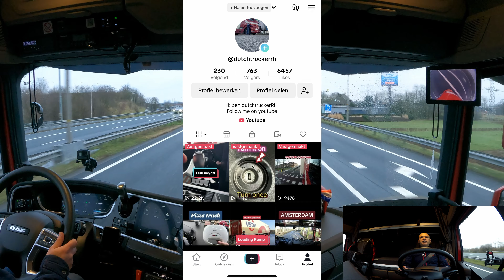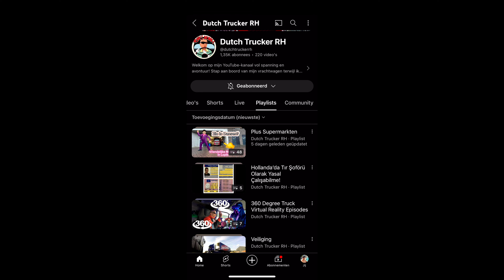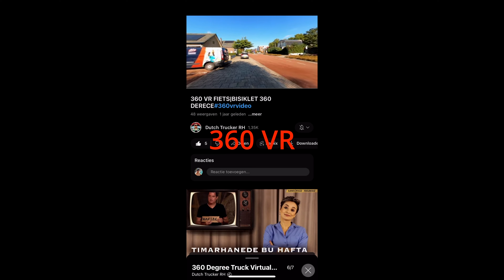ESSENTIELE KENNIS DIE IK MOET DELEN!,vrachtwagen filmpjes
In deze video deel ik een persoonlijke reactie op recente negatieve opmerkingen op mijn YouTube-kanaal. Ondanks kritiek over mijn taalgebruik en grappen, beschouw ik dit als een kans om te praten over sociaal haat en mijn ervaringen hiermee. Laten we een open dialoog voeren en begrip creëren voor diverse manieren van communiceren.

🚚 “Op Weg naar het Onbekende” - Stap in de cabine en ervaar de opwindende wereld van een Vsdv transport vrachtwagenchauffeur, werkzaam bij een van de grootste bedrijven van Nederland. Vanuit het distributiecentrum in Oss bevoorraad ik Plus supermarkten in heel Nederland - van de kleinste dorpjes tot de grootste steden.

🛣️ Elke dag brengt nieuwe uitdagingen en onvoorspelbare avonturen. Ik trotseer doodlopende wegen, manoeuvreer tussen krappe hoeken en kom auto’s tegen die slecht geparkeerd staan. Mijn strijd om het juiste losadres te vinden test mijn vaardigheden en doorzettingsvermogen, maar ik laat me niet uit het veld slaan.

⏰ Vroeg in de ochtend begint mijn reis, terwijl de rest van het land nog slaapt. In alle rust navigeer ik door de ochtendmist, klaar om het onbekende tegemoet te treden. Elke dag is een nieuw hoofdstuk van mijn spannende verhaal.

🌟 Stap aan boord en beleef met mij de spanning, de uitdagingen en de beloning van een leven als vrachtwagenchauffeur. Samen ontdekken we de verborgen parels van Nederland en leren we om te gaan met de verrassingen die elke rit met zich meebrengt.